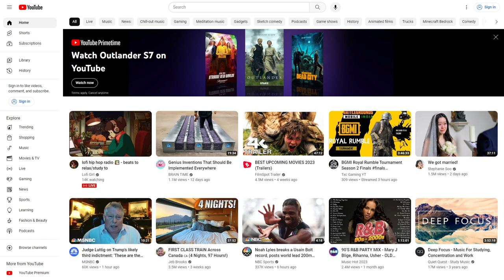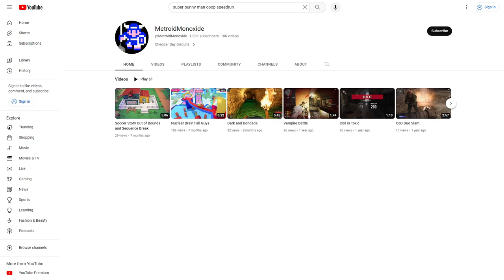Super Bunny Man [Xelrog/Jack]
Xelrog and Jack stream Super Bunny Man live on Twitch and YouTube. It takes less than an hour for them to break the game wide open.

Streamed July 23rd, 2023